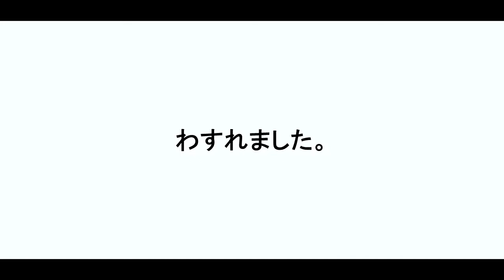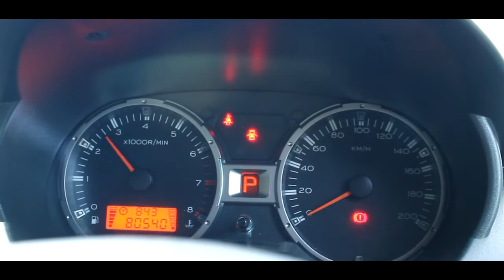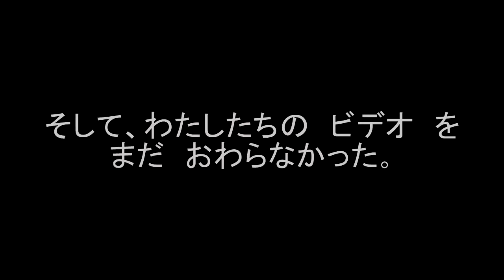日本語のプロジェクト 『ゲンジュツ』SHORT FILM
外国人の演技．UTM の大学生．

Directed and Edited by: Ahmad Muzill
Videographers: Haziq Roslan

Cast:
1) Raihan （ライハン ）
2) Zarrif ( ザリフ )
3) Muzill　（ムジル ）